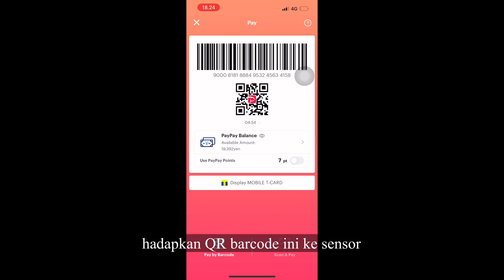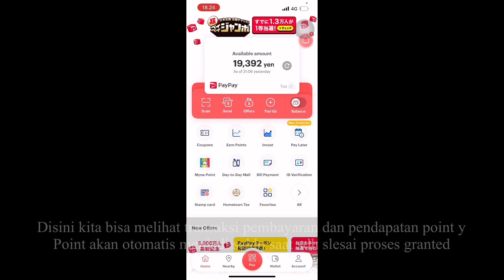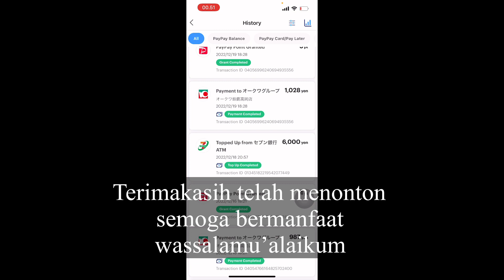Bayar menggunakan paypay / how to pay with paypay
Video berikut adalah reques dari teman” bagaimana cara nya membayar dengan paypay., bisa d gunakan untuk membayar di mercant” yg ad logo ny paypay., kombini dan supa” ato restoran di japan
Simak video ny sampai selesai